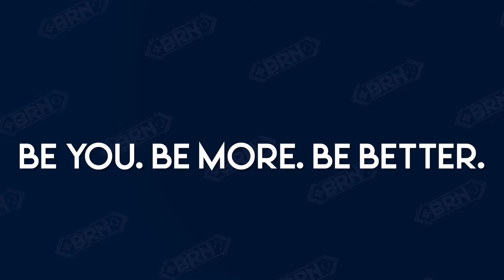Interview: Larry Giver, The World 1-1 Podcast Network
This week, Ed interviews Larry Giver, head of World 1-1 Network.  They talk about how they started the World 1-1 Podcast, some of their favorite moments, and the future of the network.

Thank you for listening to One V One, part of the Boss Rush Network's Boss Rush Presents series of podcasts. Thanks for building something better together with us.

The Boss Rush Network: Be You. Be More. Be Better.